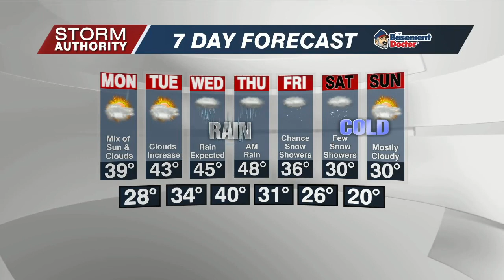6 PM WX Sunday December 11, 2022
6 PM WX Sunday December 11, 2022